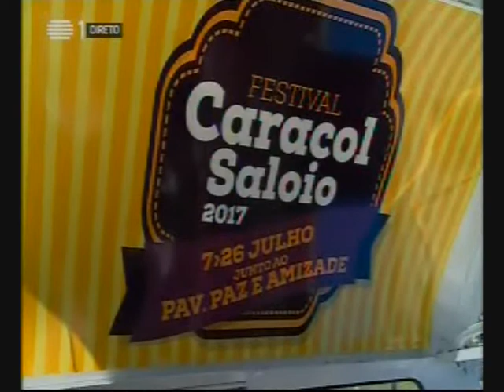18ª edição do Festival do Caracol Saloio _ Loures _ Julho de 2017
Reportagem RTP no Parque da Cidade de Loures.